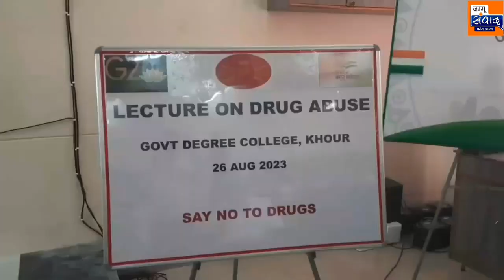An awareness lecture on drug abuse at Govt degree college, Khour India army alongwith with ANTF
India army alongwith with Anti-Narcotics Task Force (ANTF) organised an awareness *lecture on drug abuse* at *Govt degree college, Khour*

India army alongwith with Anti-Narcotics Task Force (ANTF), the specialised wing of J&K police to tackle the menace of drug, Jammu zone  organised an awareness lecture on drug abuse at Govt degree college, Khour in border area of sector Khour in Akhnoor  . The aim was to educate the people, specially youth about the ill effects of drug consumption.

Officials of ANTF adviced the youth to stay away from drugs, help the drug dependents to get proper treatment at drug rehabilitation and drug de-addiction centres and to  share any kind of information regarding drug related activities with ANTF so that strict legal action is taken against such drug dealers.

Speakers mentioned that drug addiction leads to a brain disorder that puts young abusers, mostly teenagers and adolescents at a greater risk. The most effective prevention tactics are informative discussions about the effects and consequences of drug abuse. They emphasized that all the section of society shall join hands together to propagate the awareness regarding ill effects of drug abuse amongst the ignorant masses.

The initiative gesture of Indian army and ANTF for creating awareness among youth was highly appreciated by the College Staff and the students. In this program GDC Khour Principal Dr. TK Sharma and staff members, Army Office, SSP Raj Kumar , DSP Shamsher Singh were present .